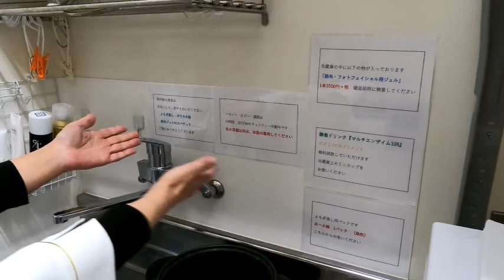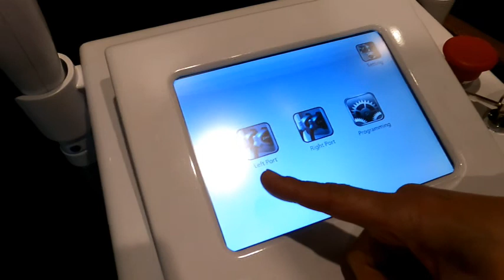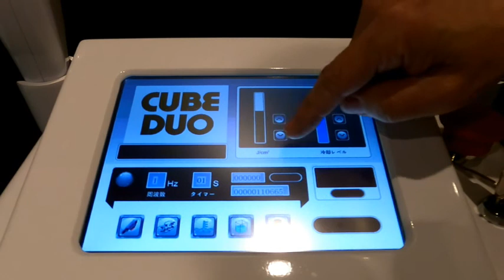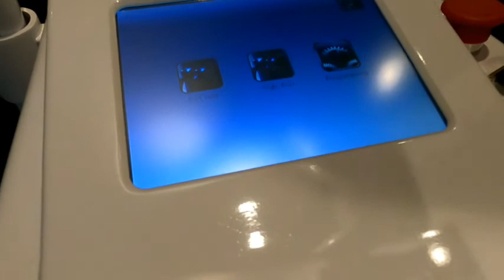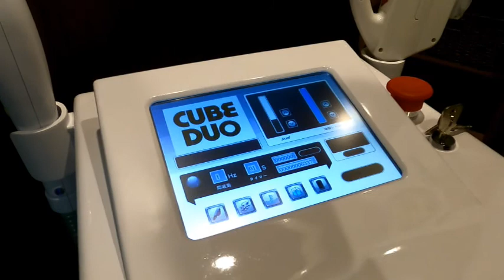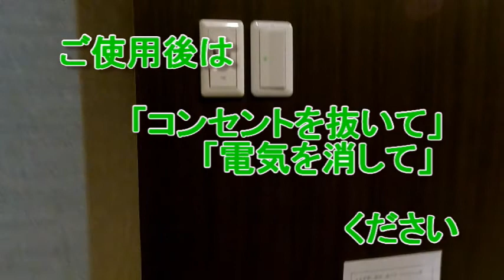club anges 施設利用マニュアル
施設利用のご案内動画です。不明な点は担当者までお尋ねください。